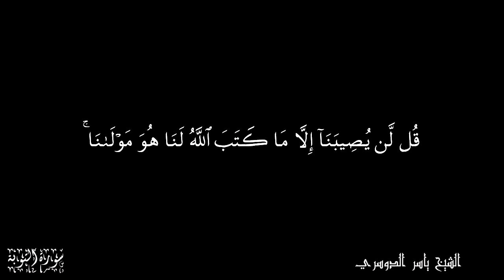قل لن يصيبنا إلا ما كتب الله لنا هو مولانا وعلى الله فليتوكل المؤمنون